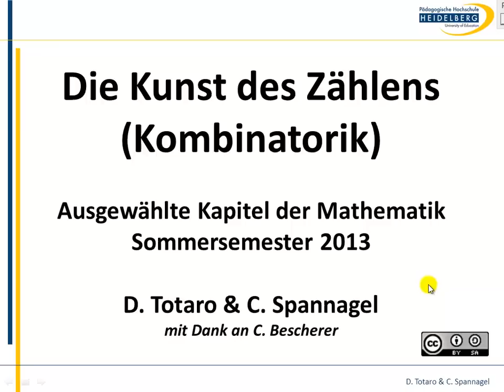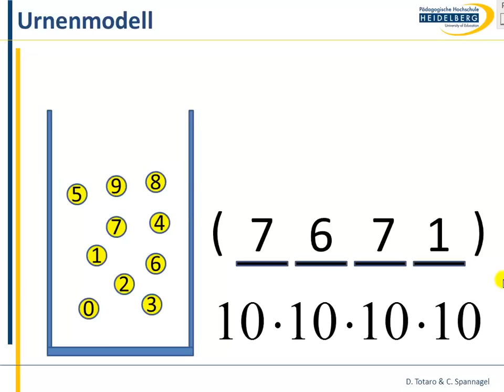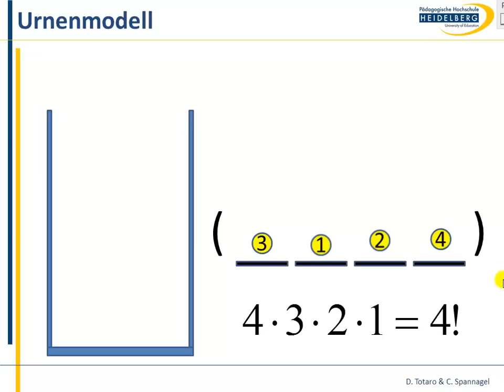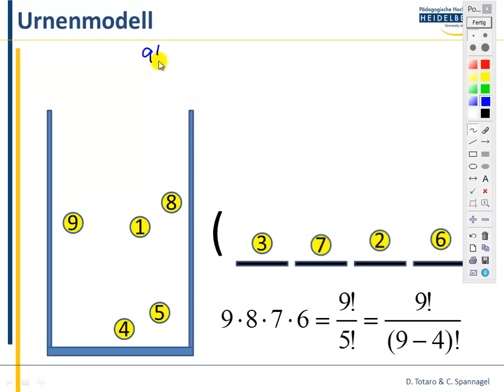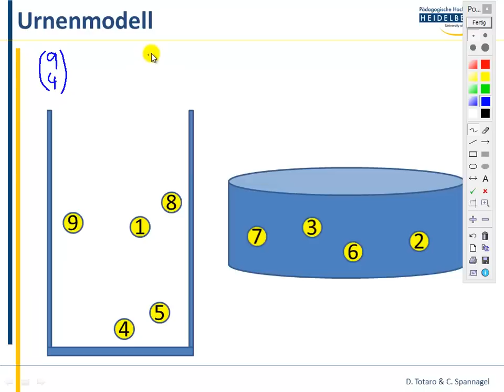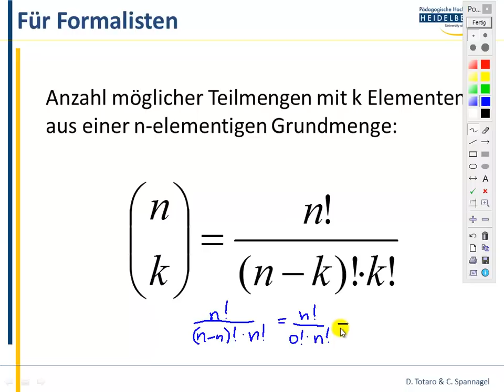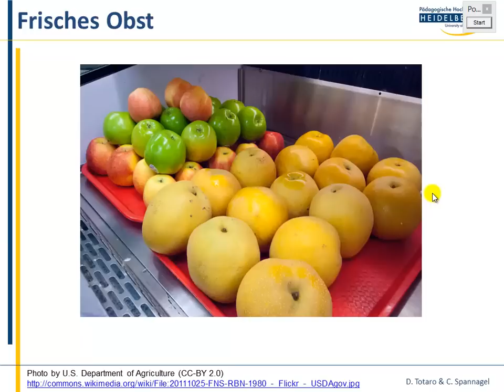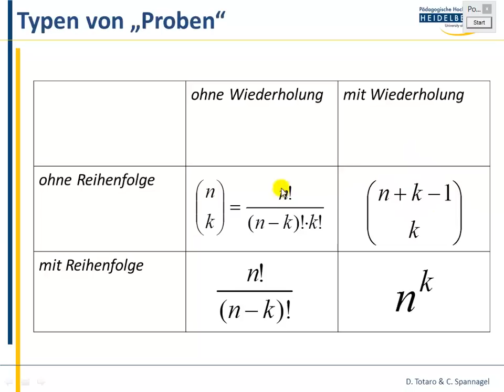Kombinatorik - Die Kunst des Zählens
🧑‍🏫Heutiges Thema: Kombinatorik - Die Kunst des Zählens
🎬Regelmäßige Livestreams, auch direkt aus dem Hörsaal!